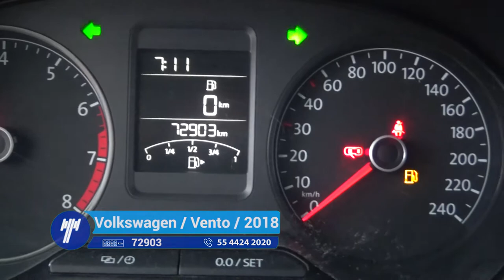Volkswagen / VENTO / 2018 - 1484